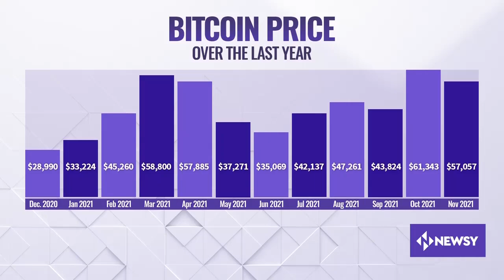Latest Crypto News! Live US TV - Morning Rush - Nigel Green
What’s happening in crypto . Live in the USA !!
My comments on the crypto market